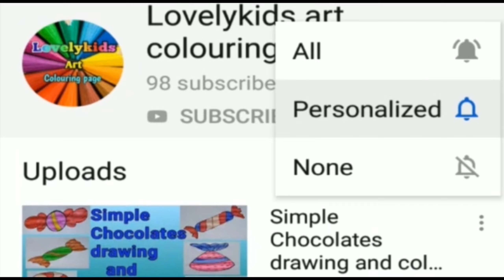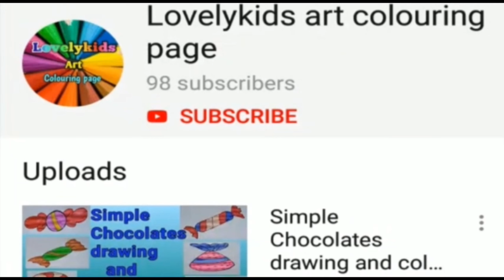how to draw 2023#colouringforkids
Hello kids.

In this video shows that how to draw a Newyear 2023 drawing and colouring